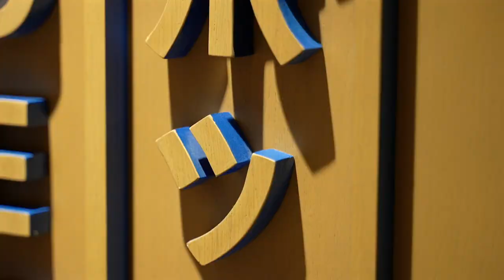Japanese Bocce Club Launch Party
Japanese Bocce Club, a fresh new signature dining concept at The Boca Raton, combines traditional Japanese cuisine with a modern, playful spirit. Highlights of the menu include world-class sushi, a curated selection of crispy rice, one-of-a-kind BBQ spare ribs, and an assortment of true Wagyu beef. The extensive drink menu features sake, unexpected cocktails, and more, which can be enjoyed before or after dinner, under glowing lights strung among royal palm trees.